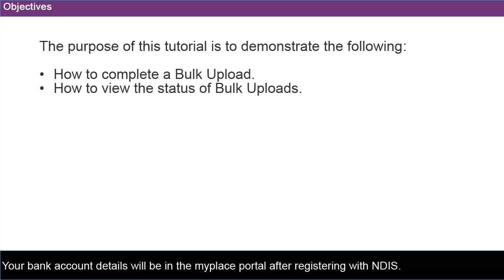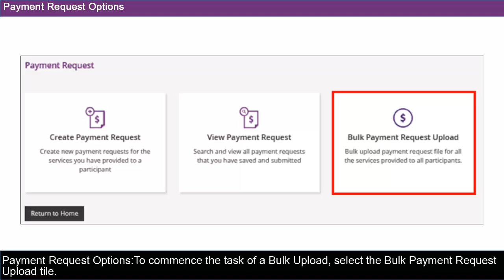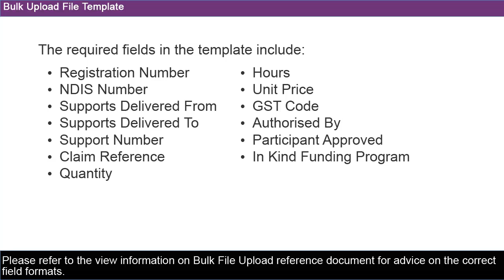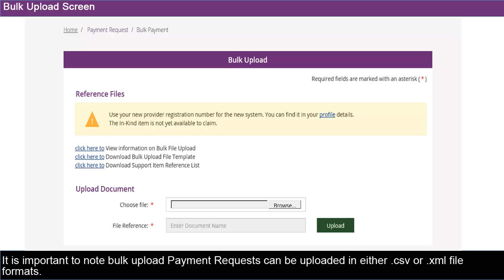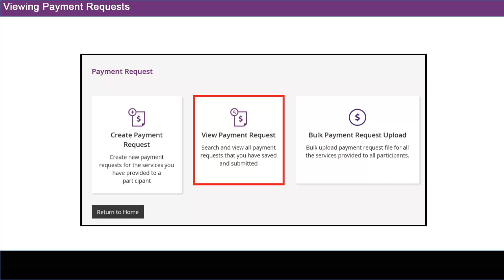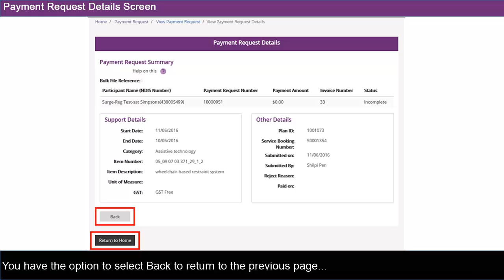NDIS myplace Provider Portal Tutorial - Bulk Upload Payment Requests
This online tutorial explains the process for providers to Bulk Upload Payment Requests in the myplace Provider Portal. For more information on Bulk Claim including a step by step guide go